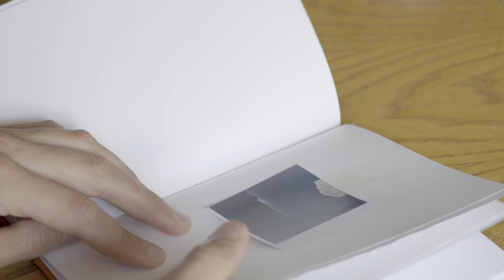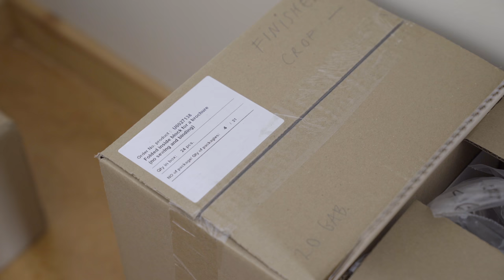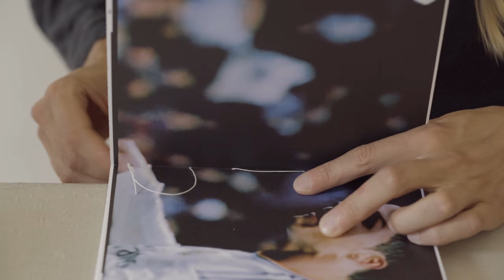Kārlis Bergs - Falling in Love With a Photobook - FK Artist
Kārlis Bergs is a Latvian photographer who has published two photobooks. In the first of the books Kārlis documented the everyday of fishermen in the village of Bērzciems, but the latest book is a reflection on the people’s passion for football.

Camera: Toms Harjo & Arnis Balčus

Equipment used:
Sony a7RII & a7SII.
Sony FE 24-70mm f/2.8 GM & Sony FE 85mm f/1.4 GM